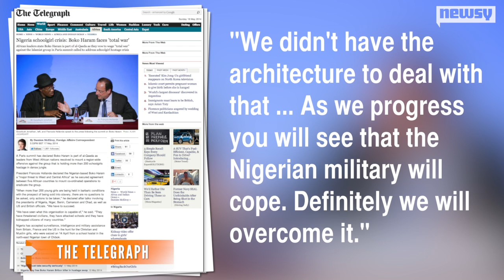African Leaders Declare 'War' On Boko Haram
Nigeria and four neighboring countries vowed to wage "war" against Boko Haram at a security meeting with U.S. and European Union officials in Paris.